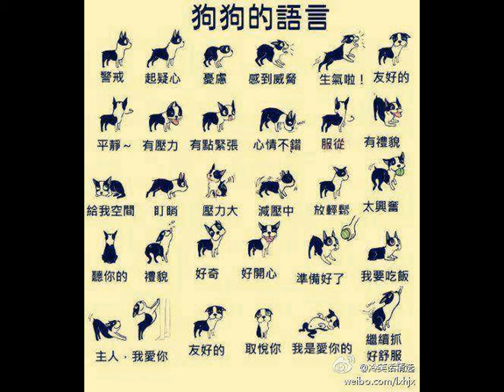William Chan - The dooooooog in Auckland NZ 2013